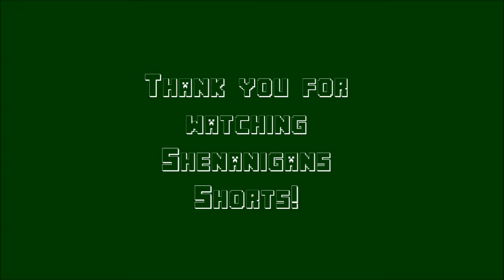Short Shenanign's: Tumble [MINECRAFT]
Enjoy this Short Shenanigan, today we Tumble.